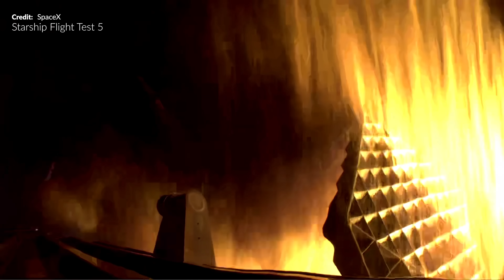SpaceX Starship: Breaking the Impossible! (Happy New Year! 🎉)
Hey Hey! Like I said we’d be back with one last extra video to celebrate the end of the 2024, it’s been a crazy year with SpaceX not only launching a record number of falcon 9s and managing 4 Starship Flight tests but also taking that first step into the void with Polaris dawn, so yes sit back, relax and enjoy SpaceX Starship: Breaking the Impossible!

👕 Love the merch!? Pick yours up here!

The production crew:
GameplayReviewUK, TiagoCruz, Mr Pleasant, Virtu, Orbitly, Shaun Gisler, Greg Scott, Nicolas Arroyo